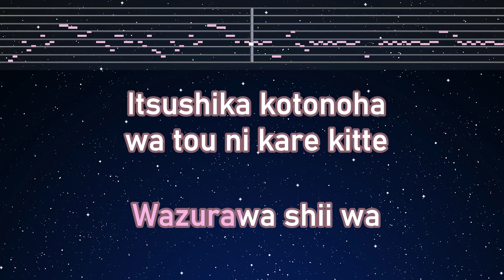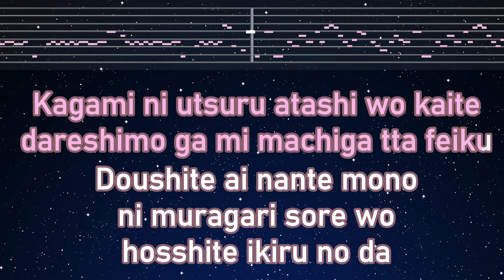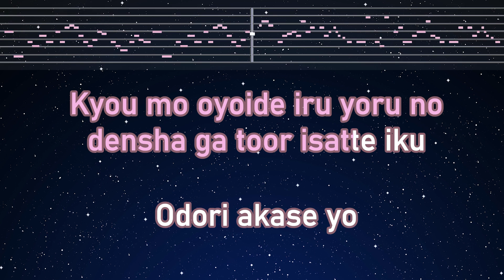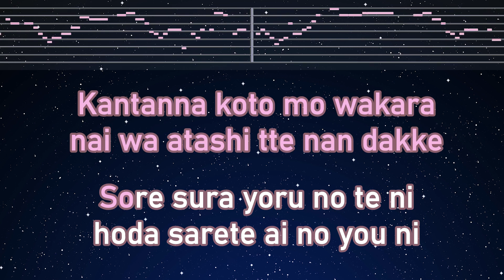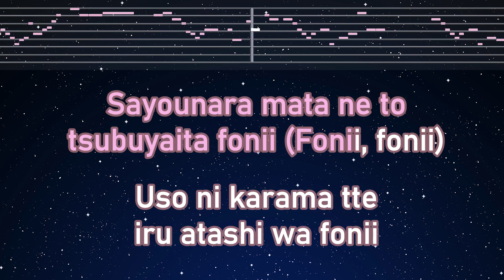Karaoke♬ Phony - TSUMIKI 【No Guide Melody】 Instrumental